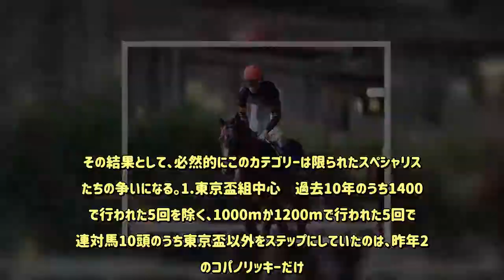【JBCスプリント】砂の短距離王決定戦、好走の条件とは/JRAレース展望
ダートの短距離競走としては国内で唯一のJpnIレース。1着賞金も7000万円と高くなく、勝ち馬が種牡馬として評価されることも稀だ。そういった環境から、スピード馬であってもマイルや中距離にチャレンジしていく傾向が強い。その結果として、必然的にこのカテゴリーは限られたスペシャリストたちの争いになる。1.東京盃組中心　過去10年のうち1400mで行われた5回を除く、1000mか1200mで行われた5回で、連対馬10頭のうち東京盃以外をステップにしていたのは、昨年2着のコパノリッキーだけ。スタートからガンガン飛ばしていくダートの短距離戦は、マイルや中距離とは異質のカテゴリーだ。東京盃は数少ないダート1200mの重賞競走であり、レベルの高さは他とは一線を画する。中央開催の今年も東京盃組中心なのは同様と見る。2.スプリント路線は鮮度が重要　昨年の勝ち馬ニシケンモノノフは6歳馬だったが、1年以内にダート重賞を2勝していた。一昨年のダノンレジェンドも1年以内に重賞3勝、2015年のコーリンベリーもオープン、重賞を3勝。スプリント戦はひとつのミスや気の緩みが致命傷になりかねない条件だから、集中力や競走意欲がなによりも重要になる。上位には来るものの長く勝ち星から遠ざかっている、というタイプは割り引いて考えたい。3.上級条件ほど逃げ切りは困難　直線に坂がない京都は阪神以上に逃げ馬有利というイメージがあるかもしれないが、それはおもに下級条件のことである。一昨年以降の集計で、逃げ馬の勝率は500万条件が31.5%、1000万条件が17.9%、準オープンが14.3%、オープン特別が9.1%。普段は重賞が組まれていないので最上級条件がオープン特別になるが、そこでさえ逃げ馬は苦戦を強いられている。　キタサンミカヅキは昨年夏に南関東に移籍以降11戦5勝。1200mにかぎれば6戦4勝で、交流重賞でも[2-2-0-1]と、中央馬を相手にしても互角に戦えている。以前見られた揉まれ弱さが影を潜め、馬込みで競馬ができるようになったことが躍進につながっている。もともと中央でもオープン特別勝ちのある素質馬が、精神面の成長で本物になった。昨年の当レースも5着とはいえ着差はわずか0.1秒。絶好調で臨む今回は昨年以上の結果を期待できる。